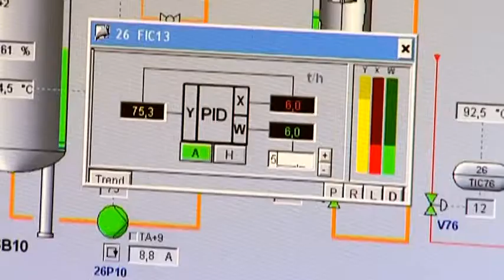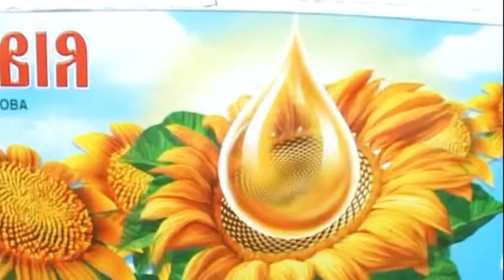Корпоративний відеоролик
ПАТ «Пологівський олійноекстракційний завод»